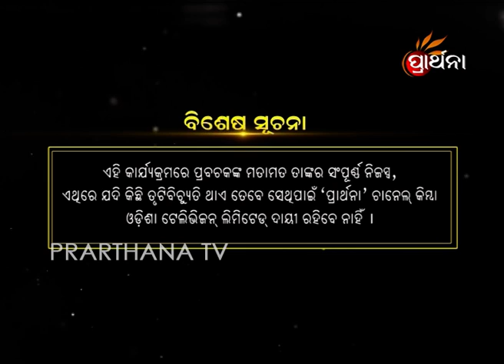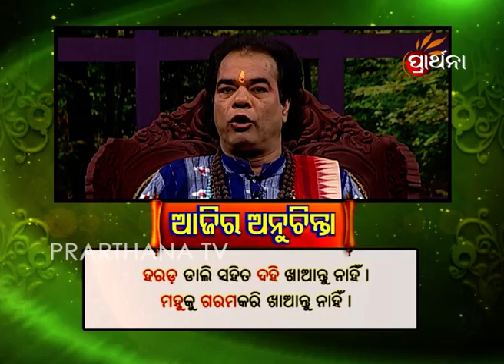Sadhu Bani Ep 244 7 Feb 2018 | ଭଲ ମନରେ ପ୍ରଭୁଙ୍କ ଆରାଧନା କରନ୍ତୁ | Worship Him with Clean Heart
Worship God with a clean & pure heart and He will bless you abundantly and do wonders in your life.